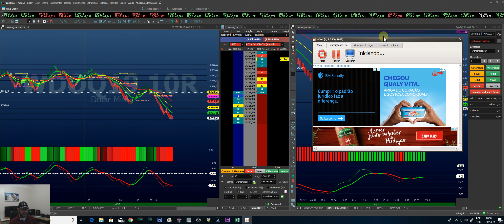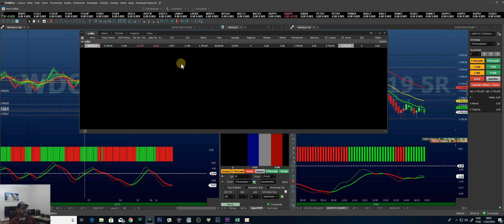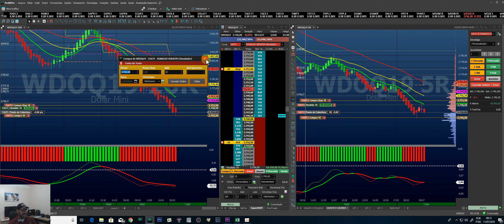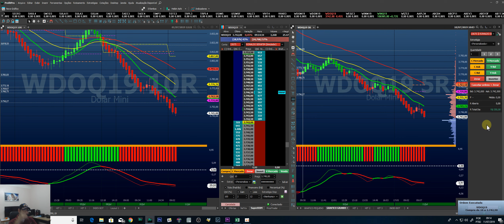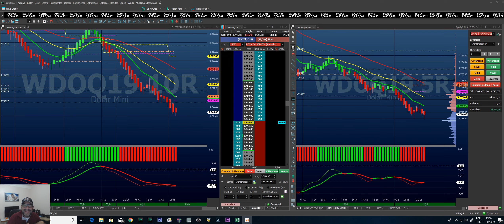ABERTURA 11/07/2019 - COM MAX COLOR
Mais um dia de abertura.
Max Color mais uma  vez mostra sua força. Não importa se vc opera mini dolar, mini indice ou ações. Max Color é o melhor indicador do mercado brasileiro e pode te ajudar a passar para o lado dos vitoriosos do mercado. Não importa se vc faz scalper no mini dolar ou mini indice ou se vc segue tendência no dolar ou índice. Max Color pode te ajudar.